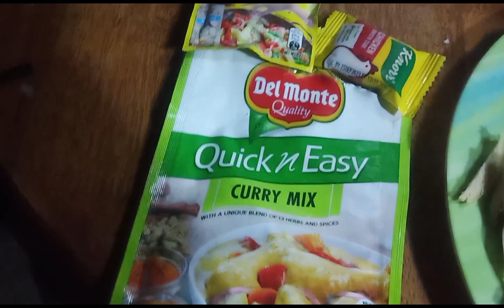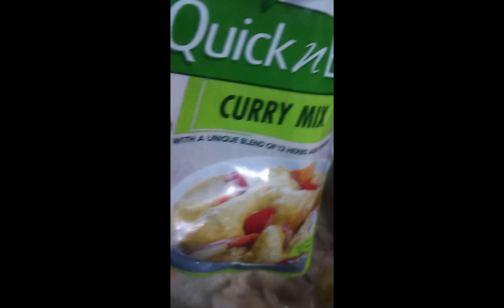Princess Vlog | #189 | Chicken Curry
Hello mga ka-cecess!!

Video and Edit by: Princess